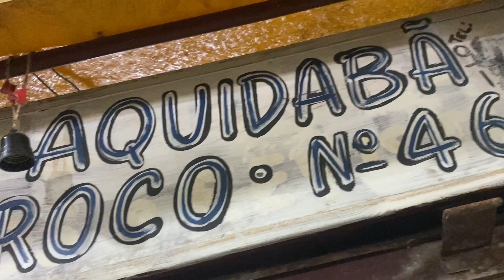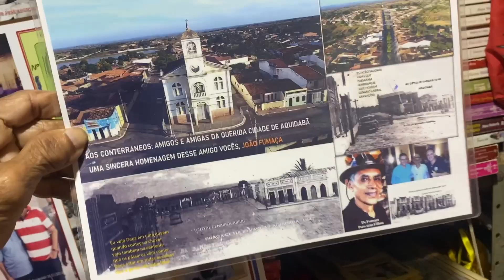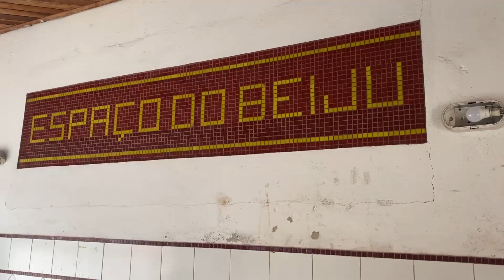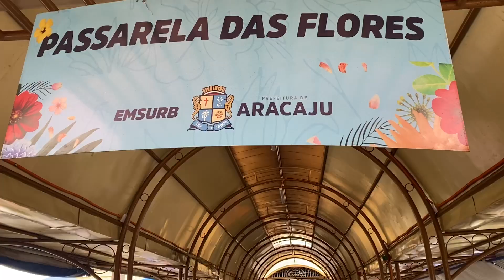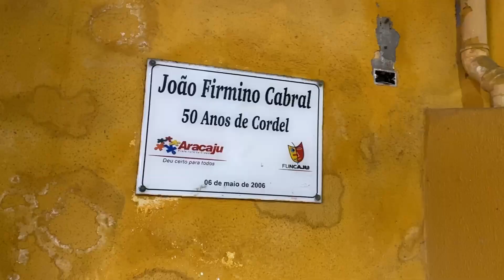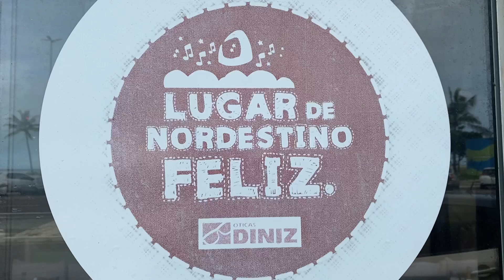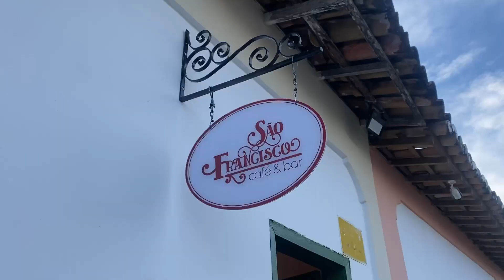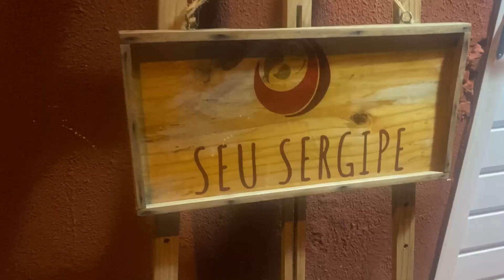ARACAJU - UM DESTINO IDEAL PARA TURISTAS TIPO EU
Seth e Fernanda (e às vezes o Adam) exploram Aracaju e a cidade histórica vizinha, São Cristóvão. (Siga

Todas as marcas, nomes de lojas, serviços, lugares, passeios citados nos episódios de Amigo Gringo refletem apenas escolhas editoriais. Não há nenhum acordo comercial envolvido, nem na forma de apoio ou permuta. Quando houver recomendações de empresas que patrocinam o canal, essa citação será feita de forma explícita, como é no caso do Cambly. (Valeu Cambly!!!)

Direção e produção: Seth Kugel